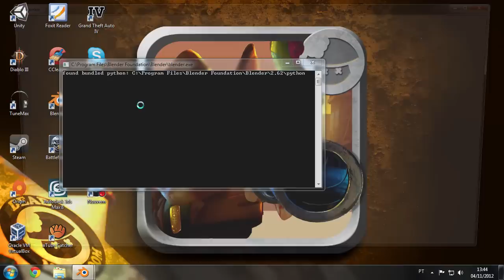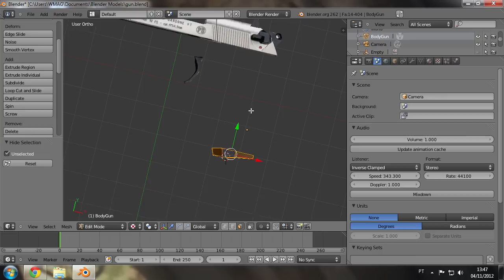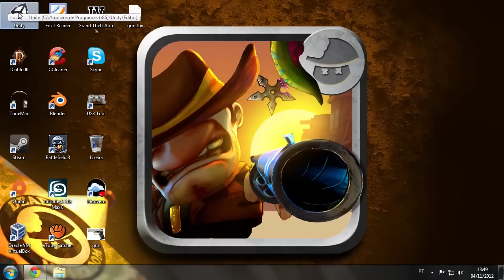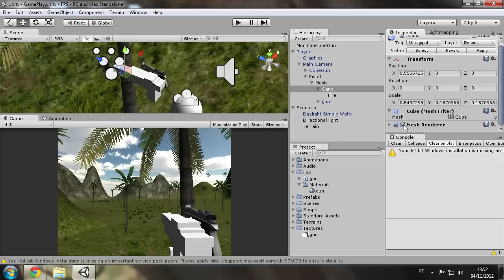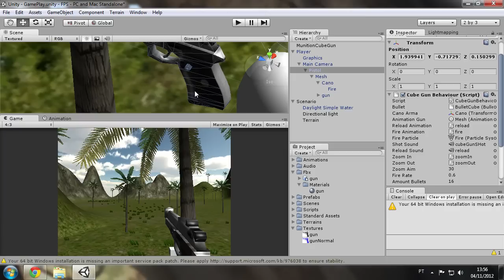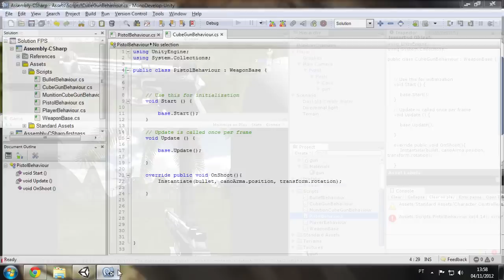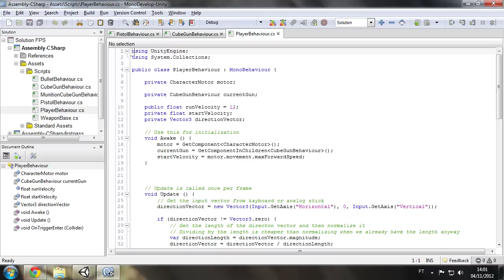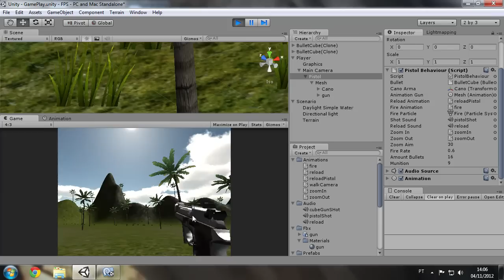Fazendo um jogo FPS #10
Colocando uma arma de verdade :D